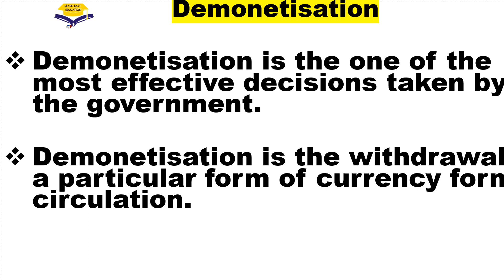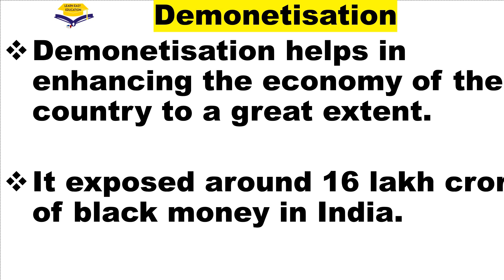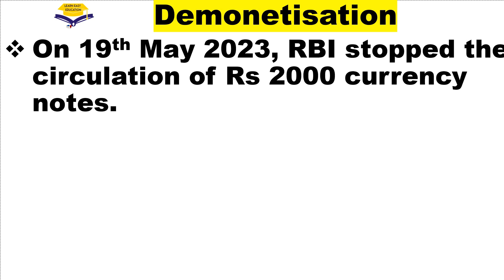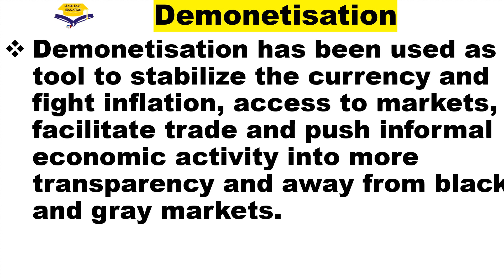Demonetisation Essay in English